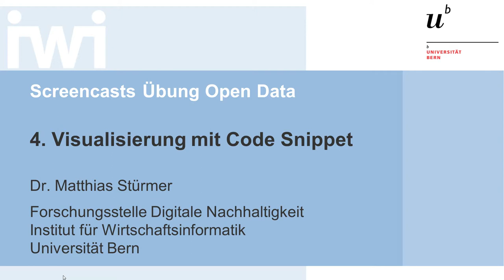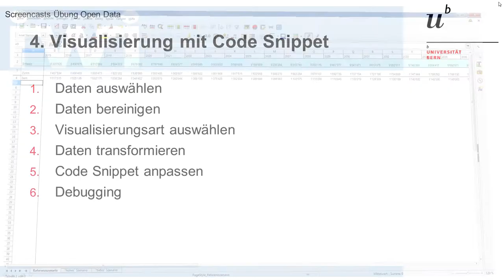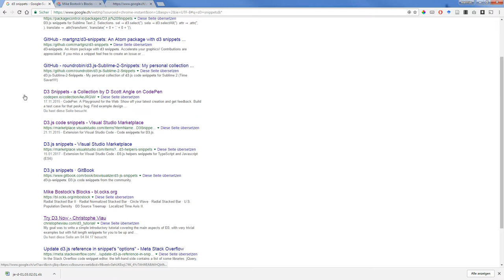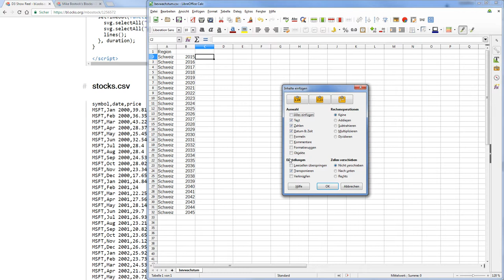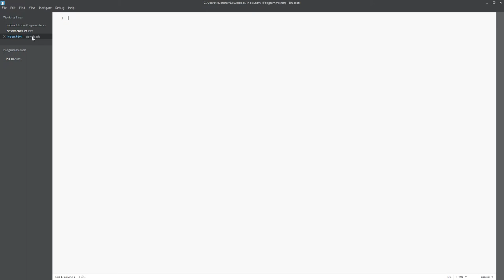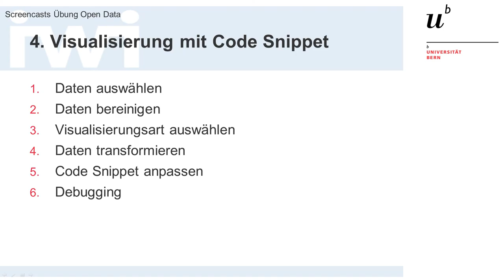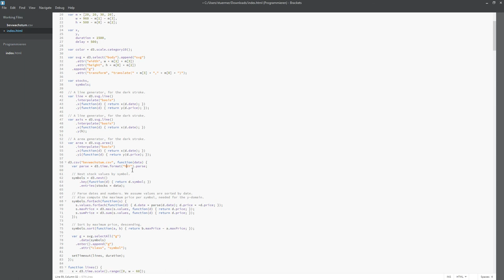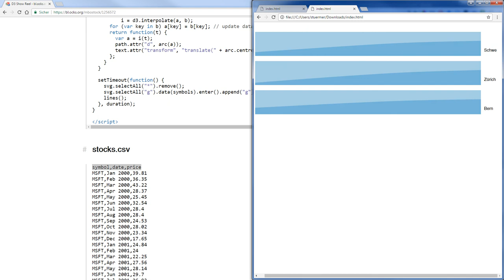Übung Open Data: 04 Visualisierung mit Code Snippet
Inhalt:
- Daten auswählen
- Daten bereinigen
- Visualisierungsart auswählen
- Daten transformieren
- Code Snippet anpassen
- Debugging